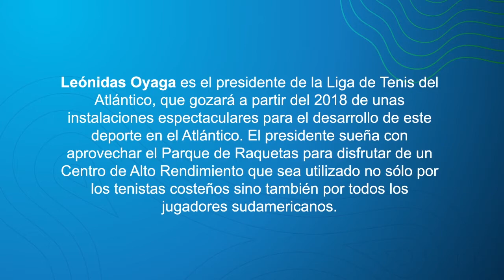Una nueva motivación para los tenistas costeños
Leónidas Oyaga es el Presidente de la Liga de Tenis del Atlántico, que gozará a partir del 2018 de unas instalaciones espectaculares para el desarrollo de este deporte en el Atlántico. El presidente sueña con aprovechar el Parque de Raquetas para disfrutar de un Centro de Alto Rendimiento que sea utilizado no sólo por los tenistas costeños sino también por todos los jugadores sudamericanos.